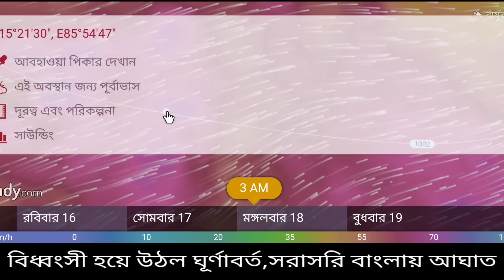সাবধান বিপদের মুখে বাংলা,আসছে বিধ্বংসী ঘূর্ণিঝড় তেজ ?,সরাসরি বঙ্গে আঘাত| Cyclone Tej weather report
🔴Live: গোটা বাংলা জুড়ে বিপদের সর্তকতা ভয়াবহ গরম,কখন আসবে বৃষ্টি বঙ্গে | weather news today

ঘূর্ণাবর্তের হাত ধরে বাংলায় নিম্নচাপ ও বর্ষা আজ কোন কোন জেলা গুলিতে বৃষ্টি হবে | weather News today

তেজের 'তেজে" তছনছ বাংলা ২০০ কিমি গতি নিয়ে আসছে নতুন ঘূর্ণিঝড় | Cyclone Tez Weather report today

২০০ কিমি গতিতে বঙ্গের সাগরে ঘূর্ণিঝড় বিধ্বংসী রূপ নিয়ে বাংলাতে আসছে | Cyclone weather report today

এবারের জোড়া ঘূর্ণিঝড়ের বিপদ ঘূর্ণিঝড় তেজ ও বিপর্যয় বাংলায় বিপদ | Cyclone Tej And Biporjoy Weather

এবার জোড়া ঘূর্ণিঝড়ের মুখ জোড়া ঘূর্ণিঝড়ে ভাসতে পারে বাংলা | Cyclone Biporjoy Weather report today

ফের সাগরে নতুন ঘূর্ণাবর্ত বর্ষার আগমন শুরু দুই বাংলায় সর্তকতা জারি ? | weather report today

বাংলা জুড়ে ডুকছে ভয়ঙ্কর মেঘ কয়েক ঘন্টায় বিভিন্ন জেলায় জেলায় বৃষ্টি | weather report today

ঘূর্ণিঝড়ের ফলে বাংলায় নতুন ঘূর্ণাবর্ত বঙ্গের সাগরের নতুন সিস্টেম | weather report today

আজ বঙ্গে নিম্নচাপের প্রবেশ টানা ৫ দিন চলবে দাপট, সর্তকতা জারি বঙ্গে | weather report today

বঙ্গের সাগরে নতুন সিস্টেম তবে আবার কি ঘূর্ণিঝড়ের সম্ভাবনা বিপদ ? | weather report today

দ্বিতীয় নিম্নচাপে বিধ্বংসী শক্তি ২৪ থেকে দুই বাংলা কাঁপাবে সতর্কতাঃ ? | weather report today

ফের সাগরে তৈরি নতুন ঘূর্ণিঝড় ২২০ কিমি গতি নিয়ে আসছে ফাভিয়ান | New Cyclone Fabien Weather report

আঘাত হানল ঘূর্ণিঝড় মোকা  বিধ্বংসী তাণ্ডবলীলা চালাচ্ছে স্থলভাগ এ।cyclone Mocha Weather report today

আজ ঘূর্ণিঝড়ে লন্ডভন্ড ধ্বংসলীলা চালাবে ঘূর্ণিঝড় মোচা | Cyclone Mocha Weather report today

শেষে ঘূর্ণিঝড় মোচার ভোল বদল বাংলা জুড়ে ভয়ঙ্কর প্রভাব বৃষ্টির ?|Cyclone Mocha Weather report today

ঘূর্ণিঝড়ে বাংলায় ভয়ঙ্কর প্রভাব বিধ্বংসী বৃষ্টির প্রভাব | Cyclone Mocha Weather report today

ঘূর্ণিঝড়ে বিধ্বংসী পরিবর্তন মোচার প্রভাবে বাংলা প্রচন্ড বৃষ্টি| Cyclone Mocha Weather report today

ঘূর্ণিঝড়ে বাংলায় তুমুল ঝড় বৃষ্টি ১৬ থেকে ভয়ঙ্কর বৃষ্টি বাংলার|Cyclone Mocha Weather report today

ফের ঘূর্ণিঝড়ে বিধ্বংসী বাঁক মোচার জন্য বঙ্গে প্রবল ঝড় বৃষ্টি |Cyclone Mocha Weather report today

ঘূর্ণিঝড়ের প্রভাব দুই বাংলায় ঘূর্ণিঝড় মোচার আতঙ্ক দুই বাংলা | Cyclone Mocha Weather report today

ঘূর্ণিঝড়ের আতঙ্ক বাংলায় মোচার নতুন পরিবর্তন ঘটল আবার | Cyclone Mocha Weather report today

নতুন বাঁকে ঘূর্ণিঝড়ে বিধ্বংসী শক্তি সঙ্গীত দিকে আসবে চান্স | Cyclone Mocha Weather report today

ফের বিধ্বংসী পরিবর্তন ঘটে গেল ঘূর্ণিঝড় মোচাতে কোথায় ল্যান্ডফল | Cyclone Mocha Weather report today

বাংলাতে আসছে ঘূর্ণিঝড় নতুন পরিবর্তন ২৮০ কিমি গতি মোচা | Cyclone Mocha Weather report today

২৫০ কিমি ঝাপটা মোচাতে ঘূর্ণিঝড় বিপদের মুখে বাংলা? সতর্কতা | Cyclone Mocha Weather report today

আবারো নতুন চেঞ্জ ঘূর্ণিঝড়ে মৎস্যজীবীদের জন্য সর্তকতা জারি | Cyclone Mocha Weather report today

অবশেষে ঘূর্ণিঝড়ের সর্তকতা জারি মোকা নিয়ে সতর্কতাঃ বঙ্গে | Cyclone Mocha Weather report today

ফের পরিবর্তন ঘটালো মোকা বাংলায় প্রভাব কতটা, কত দিন বৃষ্টি | Cyclone Mocha Weather report today

বিধ্বংসী বাঁক ঘূর্ণিঝড়ে ধ্বংসলীলা চালাবি উপকূলে ভয়ঙ্কর সর্তকতা |Cyclone Mocha Weather report today

ফের পথ পরিবর্তন ঘূর্ণিঝড় মোচা তে বঙ্গে বাংলায় আঘাত হানবে ঘূর্ণিঝড় | Cyclone Mocha Weather report

অবশেষে বিধ্বংসী ঘূর্ণিঝড় মোচা আসছে দুই বাংলায় ভয়ঙ্কর তাণ্ডব | Cyclone Mocha weather report today

২৫০ কিমি গতি উঠতে পারে ঘূর্ণিঝড় মোচায়? সরাসরি দুই বঙ্গে আঘাত করবে | Cyclone Mocha weather report

২০০ কিমি ঘূর্ণিঝড় "মোচাতে" ক্রমশ মুখ বাংলার দিকে কাঁপবে বঙ্গ | Cyclone Mocha weather report today

ঘূর্ণিঝড় নিয়ে ভয়ঙ্কর বার্তা আগামীকাল থেকে বাংলা জুড়ে প্রবল বৃষ্টি | weather report today

শক্তি বাড়ালো ঘূর্ণিঝড় মোচা বাংলা জুড়ে ভয়ঙ্কর দুর্যোগের ঝড় বৃষ্টি |Cyclone weather report today

প্রবল হল বৃষ্টির পরিমাণ দুই বাংলা জুড়ে নতুন নিম্নচাপের তুমুল বৃষ্টি | Cyclone Mocha report today

ক্রমশ বিধ্বংসী হচ্ছে ঘূর্ণিঝড় মোচা এগিয়ে আসছে আসছে বাংলার দিকে | Cyclone Mocha Weather report today

বঙ্গোপসাগরে ভয়ঙ্কর ঘূর্ণিঝড় বাংলার ওপর আঘাত হানতে পারে ? | Cyclone weather report today

আসতে চলেছে নতুন ঘূর্ণিঝড় ম্যানদৌস ১০০ প্রতি ঘন্টায় শক্তি বাড়ালো | Cyclone weather report

বঙ্গের সাগরে জোড়া ঘূর্ণাবর্ত নভেম্বরে আসতে চলেছে ঘূর্ণিঝড় ম্যানদৌস ? | Cyclone weather report

আবারো কি আসবে নতুন ঘূর্ণিঝড় কতটা শক্তি নিয়ে আছড়ে পড়তে পারে | Cyclone weather report today

বঙ্গের উপর বিধ্বংসী বৃষ্টি ঘূর্ণিঝড় Sitrang শক্তি বাড়ালো বঙ্গে কতদিন চলবে|Cyclone weather report

আরো শক্তি বাড়ালো ঘূর্ণিঝড় Sitrang ভয়ংকর গতি নিয়ে আসছে দুই বঙ্গে | Cyclone weather report

বাংলায় ঘূর্ণিঝড়ের বিপদ ফের ঘূর্ণিঝড়ের গতিপথে পরিবর্তন কতটা শক্তিশালী | Cyclone Sitrang Report

ঘূর্ণিঝড় সিত্রাং নিয়ে বিধ্বংসী বার্তা আরো বিধ্বংসী হয়ে উঠছে ঘূর্ণিঝড় | Cyclone Sitrang Report

ঘূর্ণিঝড় নিয়ে ভয়ংকর বার্তা সিত্রাং বঙ্গের দিকে আসা সম্ভাবনা প্রবল | Cyclone sitrang weather

বিধ্বংসী রূপ নিতে চলেছে ঘূর্ণিঝড় Sitrang? বঙ্গের দিকে আসার সম্ভবনা প্রবল | Cyclone weather report